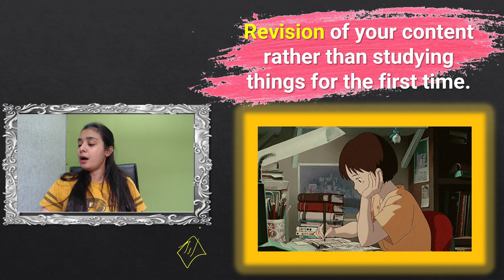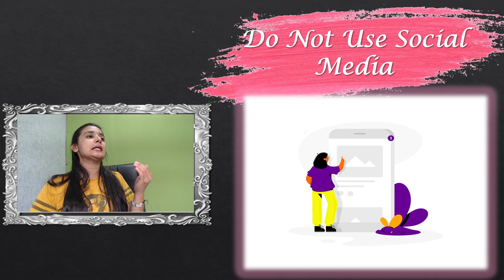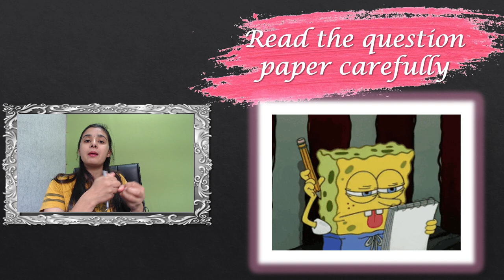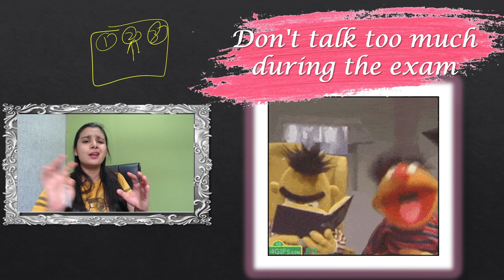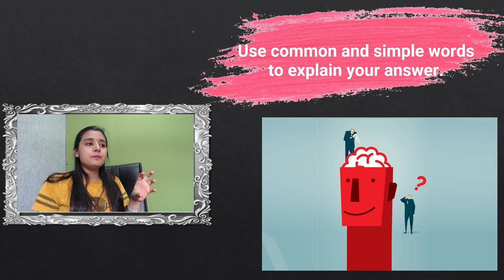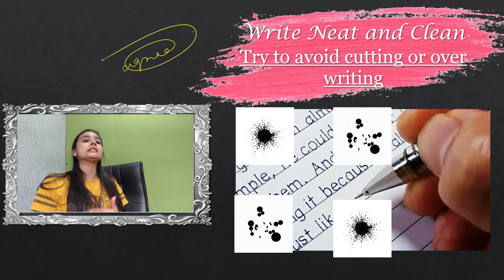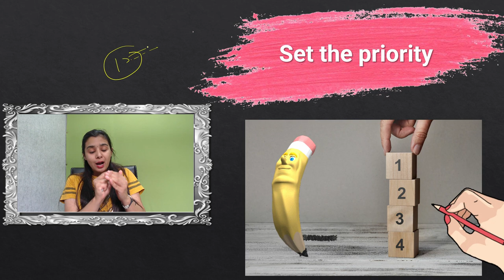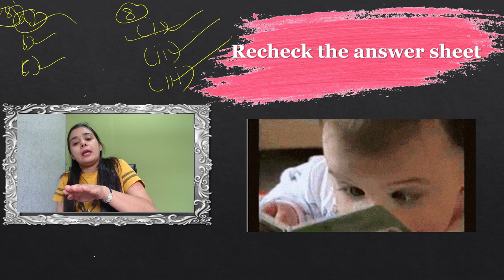Do’s & Don’ts During/ Before Exam | Exam Tips for Students | Mistakes to Avoid in Exams | Lovejeet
Unacademy PLUS Joinn kro,
New Batches are coming Soon with SUPER Dhmaal,

Worksheets
Practice Questions
Regular Classes
MCQs, Poll
Important PYQs Collection
Notes – PDF, Handwritten

Rs.299 wala 45 Days ka
offer sirf Rs.239 mai hai.. After using LALIVE code.

Ab har bachaaa Krega TOP, Tumhari mehnat hmara sath mil k rachenge kuch nya itihaas:)